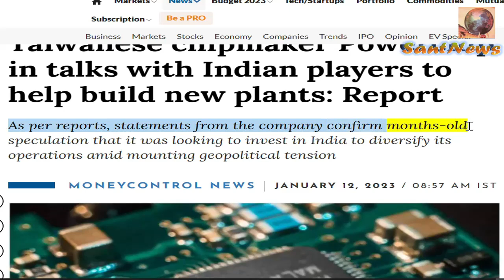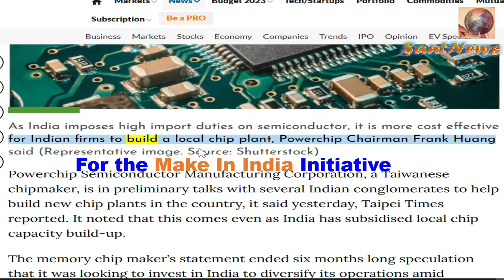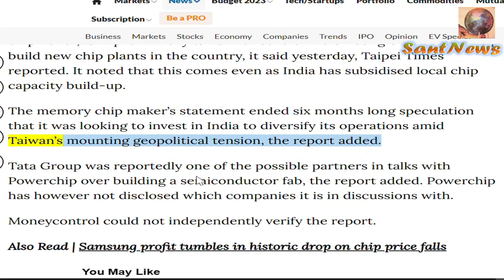News Read | Good News 2nd Semiconductor Fab In India |SantNews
Taiwanese chipmaker Powerchip in talks with Indian players to help build new plants: Report
Story by Moneycontrol News • 9h ago

Powerchip Semiconductor Manufacturing Corporation, a Taiwanese chipmaker, is in preliminary talks with several Indian conglomerates to help build new chip plants in the country, it said yesterday, Taipei Times reported. It noted that this comes even as India has subsidized local chip capacity build-up.

Taiwanese chip-maker Powerchip in talks with Indian players to help build new plants: Report

The memory chip maker’s statement ended six months long speculation that it was looking to invest in India to diversify its operations amid Taiwan’s mounting geopolitical tension, the report added.

Tata Group was reportedly one of the possible partners in talks with Powerchip over building a semiconductor fab, the report added. Powerchip has however not disclosed which companies it is in discussions with.

Moneycontrol could not independently verify the report.

Powerchip is following similar moves by companies like Taiwan Semiconductor Manufacturing Company (TSMC), United Microelectronics Company and Hon Hai Precision Industry Company.

It has become a trend for Taiwanese semiconductor firms to expand operations globally, after TSMC on January 12 announced its first United States semiconductor investment plan worth $40 billion.